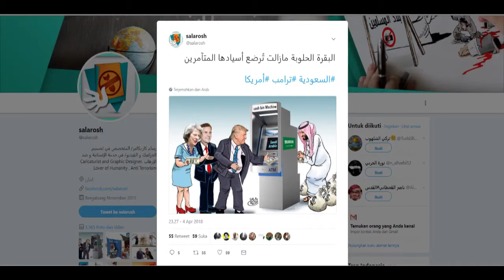Bombardir Suriah, Arab Sindir Amerika Lewat Meme Kocak